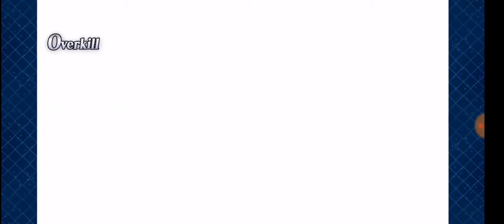Dantes farms his own XP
To celebrate me finally getting Dantes on FGO.
... Oh yeah, I play FGO now too! Surprised?
Maybe not.